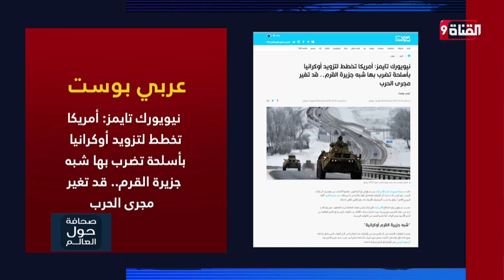نيويورك تايمز: أمريكا تخطط لتزويد أوكرانيا بأسلحة تضرب بها شبه جزيرة القرم